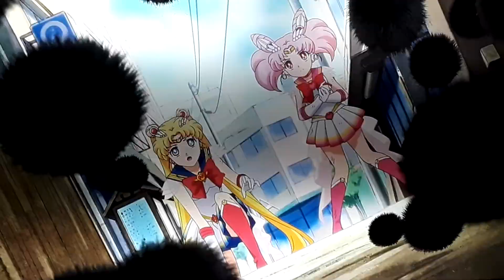Sailor Moon - The fight between PallaPalla in the cartoon 90's series and 2021 movie